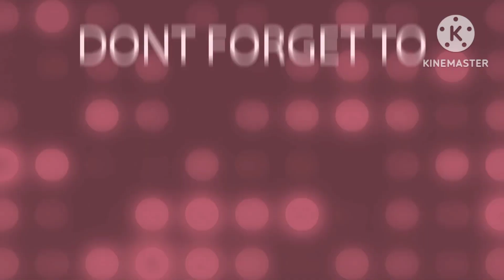BIHON ISINAMA SA MONGGO AT SAYOTE